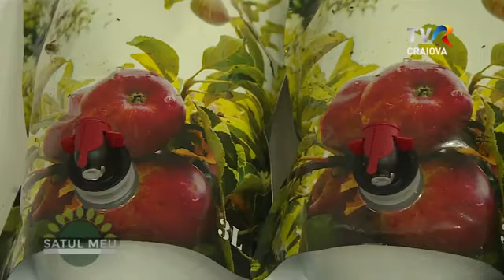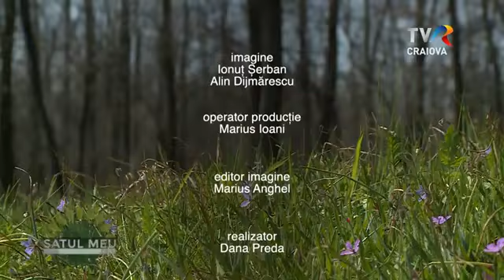Satul meu - Ghidici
Livada superintensivă din Ghidici este cea mai mare din Dolj cu o suprafață totală de 27 de hectare cu piersic, cireș, măr, prun și nuc. Dumitru Neațu, inginer silvic, ne va arăta la Piscu Vechi cum se face altoirea la nuc. Primăvara aceasta a creat multe probleme în livezile oamenilor, mai ales la cais și piersic.

Laleaua pestriță este o floare rară, protejată prin lege, care este păzită de pădurarii din Gorj în fiecare primăvară.

Despre toate acestea veți afla în ediția Satul meu duminică, 14 mai, de la ora 8 pe TVR Craiova.